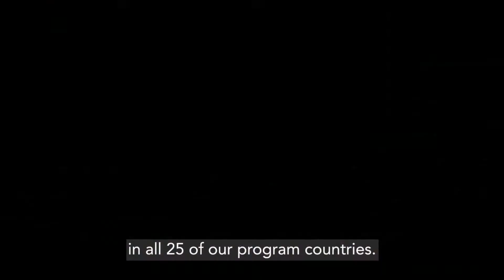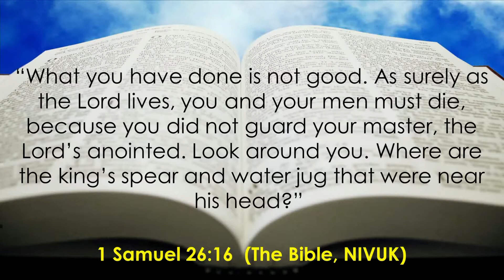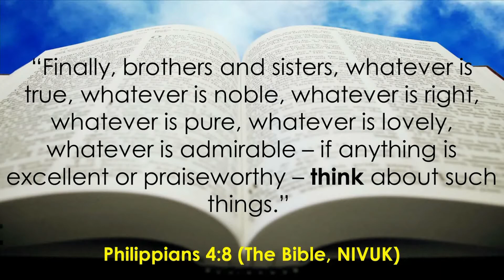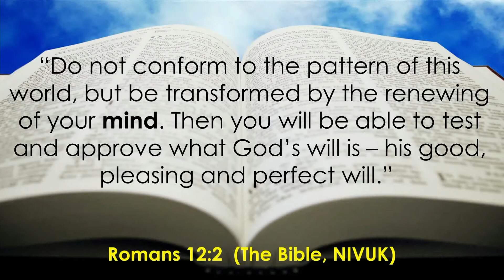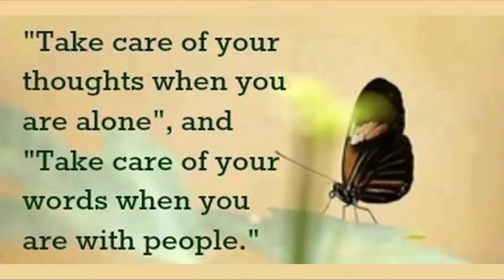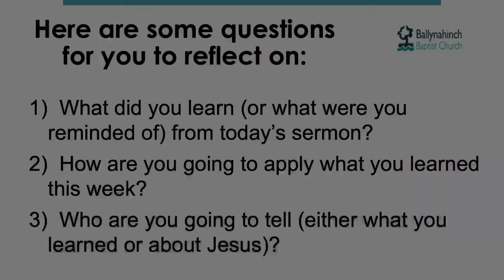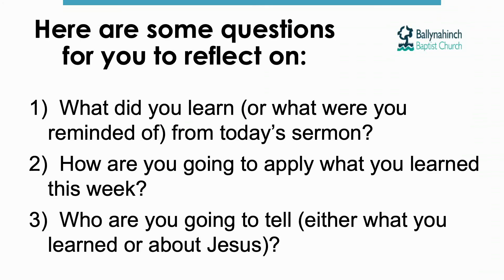Sunday 18th July - Ballynahinch Baptist Church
Sunday 18th July Live Stream 2021. Watch online this Sunday at 10.30 a.m. and hear about David from 1 Samuel chapter 26. David Whitmarsh will be continuing this series of sermons and this week's will be entitled "David spares Saul's life again".